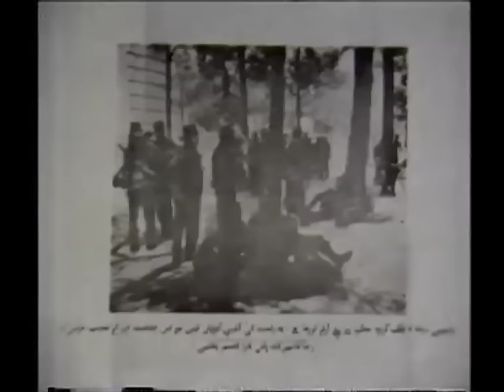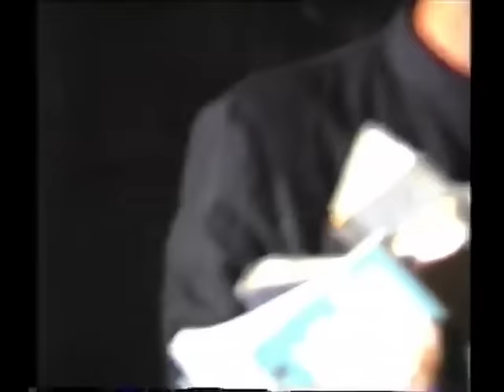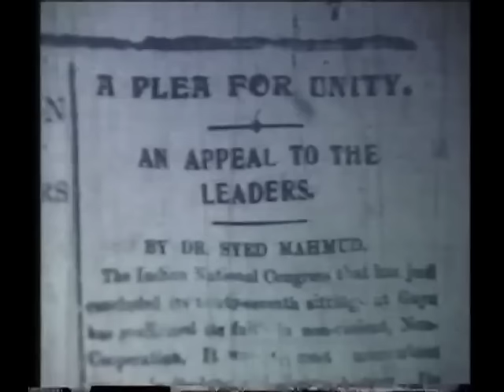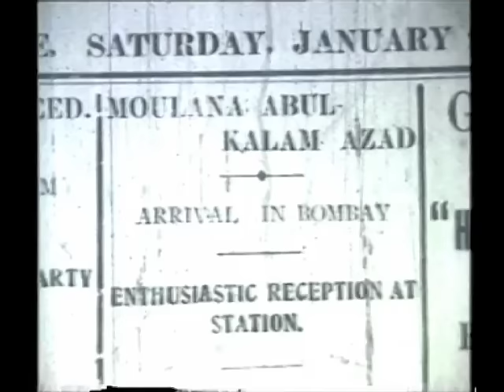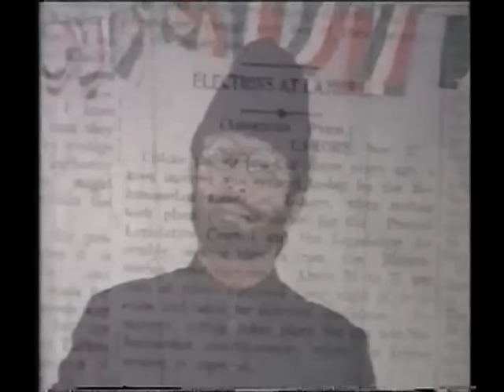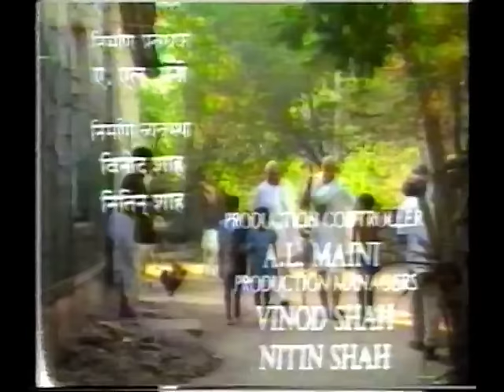Maulana Abul Kalam Azad Episode 2 & 3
Maulana Abul Kalam Azad. Episode 2 and 3. This ambitious docu drama on the life of the great Indian Nationalist and Poet, Directed by me was made for Doordarshan, India. Have recovered large parts of the serial. Episode 2 and 3 are combined as parts of one episode are lost forever.